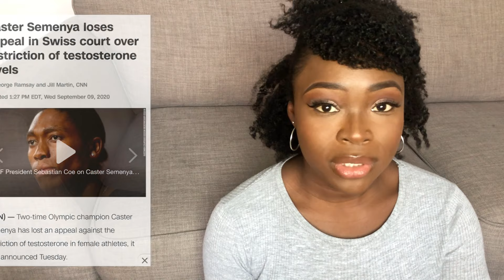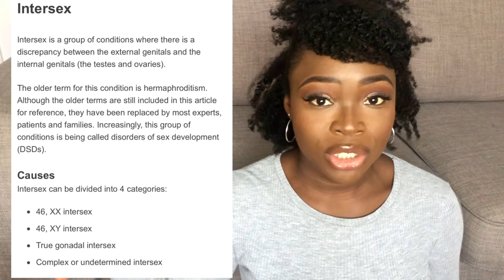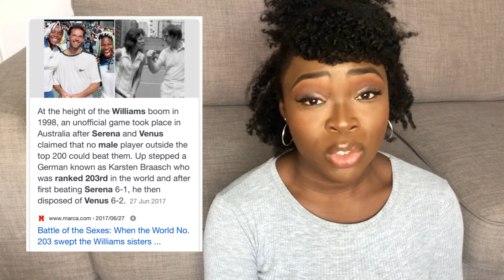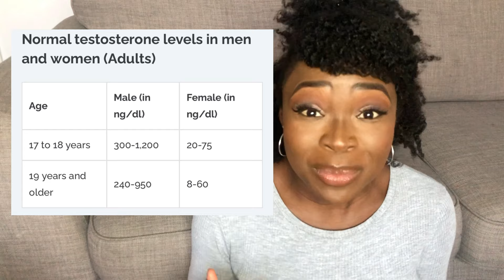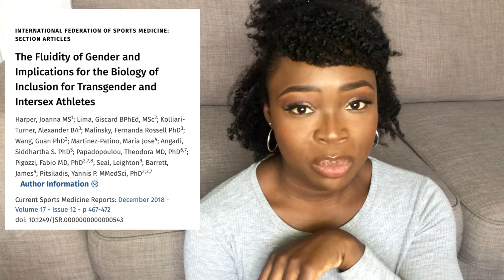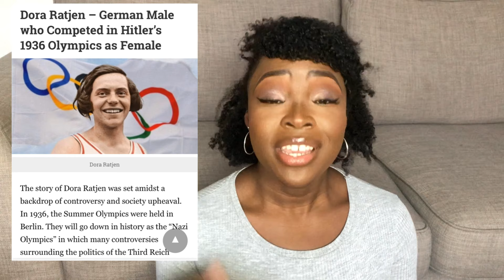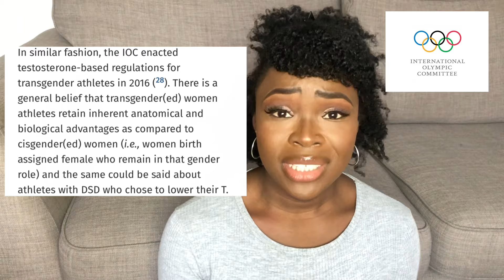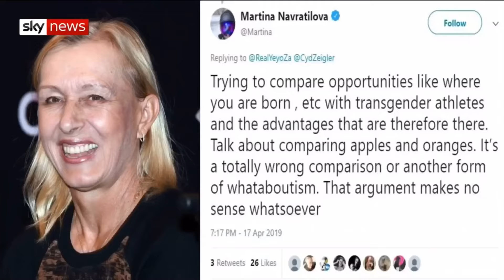THE CURIOUS CASE OF CASTER SEMENYA, INTERSEX & TRANS ATHLETES | JOJOBEE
I have been a fan of the athletics world for years now and have followed the story of South African athlete Caster Semenya the two time Olympic champion. It has recently been ruled by the Swiss high court that as a result of her naturally produced high levels of testosterone due to her DSD (intersex) she must medically lower her testosterone to compete fairly. Many have been opposed to this decision however I believe this discussion is not as honest as it could be in the media.